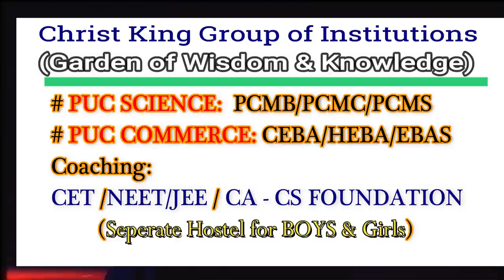Kannada Mimicry Comedy by Dayanad | Mimicry Dayanand Latest Mimicry | Kalamadyama Mimicry Dayanand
Mimicry Dayanand is an Indian impressionist, stand-up comedian, actor and television presenter from the Karnataka state of India.
He is renowned for his impression of politicians and film actors of Karnataka.

Dayanand has featured in many comedy albums and has presented a television show, Kachaguli that aired on ETV Kannada. In 2008, Dayanand, along with Sihi Kahi Chandru, judged a television show called Haasyada Rasa, to unearth comic talents that was aired on Kasturi. He also appeared on the comedy chat show Maja With Sruja on the Suvarna Kannada channel, imitating Brahmanda Narendra Babu Sharma, a well-known astrologer.
Be Proud to be the part of this Successful Journey.

It is the journey that opens the DOORS of SUCCESS.

It is the journey that opens the DOORS of OPPORTUNITIES.

CHRIST KING INSTITUTIONS, KARKALA – THE GARDEN OF WISDOM & KNOWLEDGE
"Let your child discover its hidden talents @ Christ King Group of Institutions.'
Let’s transform your child's interest into its STRENGTH and TALENT.

Admission Open for:
Primary
Higher Primary
High School

COMMERCE: CEBA/HEBA/EBAS

SCIENCE:  PCMB/PCMC/PCMS